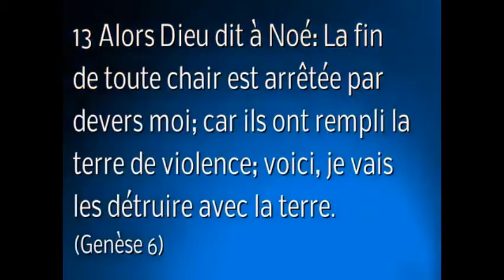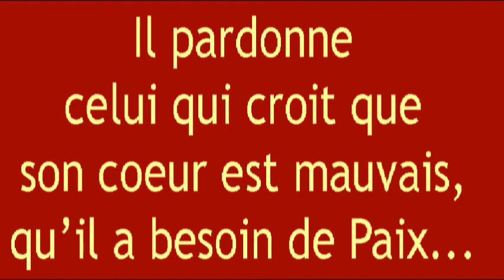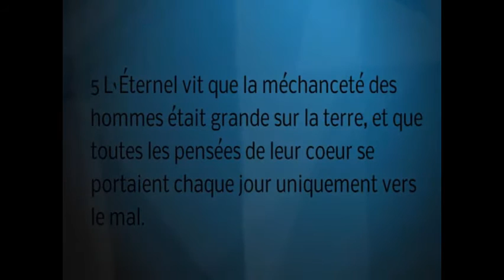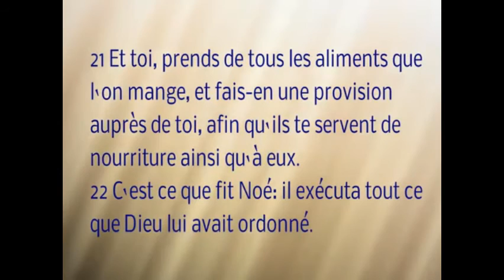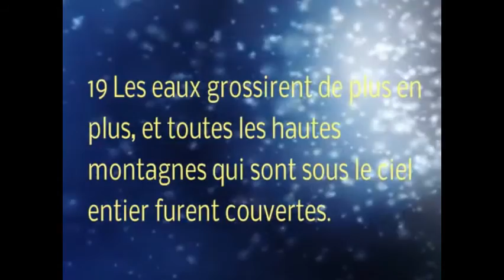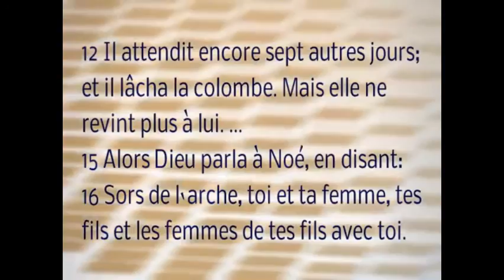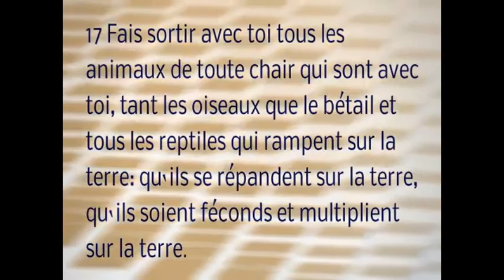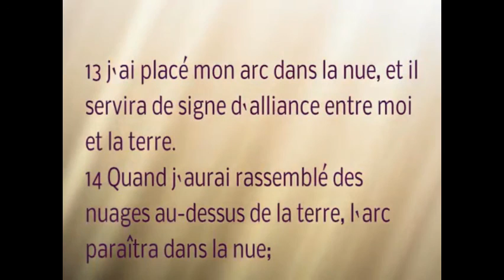(A-4) l'arche de Noé : Histoire de la Bible pour enfants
Dessin animé de la Bible : L'histoire extraordinaire de Noé et la fin d'un monde... l'histoire biblique du déluge et de l'arche de Noé.